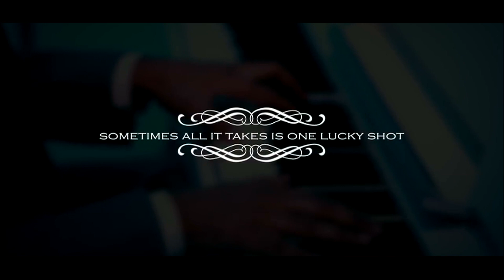Wedding Highlight | Gaurav & Priyanka | Made for Each Other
A work by Team Larger Arc Photography & Productions (Lapp)

We at LAPP believe that every wedding is special. Hence our team gives the best of everything to capture the moments & make the Special Day into a Memorable Day.

Our team is studded with experienced, young & talented Photographers, Videographers & Cinematographers. And when it comes to edit, Customer choice is given preference in context of song selection, duration of edit & theme of video.

Shoot with Sony Alpha 7iii